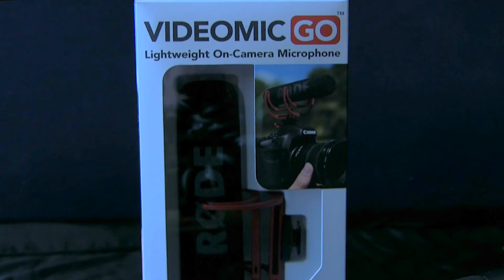RODE Videomic GO (ESPAÑOL)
Equipo usado en este vídeo:
Canon 750D
Canon Legria G30
Zoom H4n
Apogee MiC
Neewer LED 308C
Manfrotto 055
Manfrotto MVH502AH
Tarion Track Dolly Slider
Andoer VCT-288

La marca australiana Rode, fundada en 1967, pertenece a una de las más conocidas a nivel mundial por la calidad de sus micrófonos.

Actualmente cuesta alrededor de 68 Euros. Es un micrófono direccional, pesa 73 gr., lo cual lo hace el más ligero en la gama - no necesita baterías; viene con una montura elástica integrada así como con una montura cold-shoe; también cuenta con un protector para viento, un cable mini-jack de 3.5 mm y un año de garantía - dos años si se registra el producto en la página web de la marca.

La calidad de audio es buena, no la mejor pero sí muy pero muy buena. Personalmente, me gusta este micrófono por lo ligero que es y especialmente porque no usa baterías. Es muy practico y fácil de usar. Simplemente lo montas a tu cámara, lo conectas, y listo. Lo he usado durante los últimos meses y estoy bastante satisfecho con los resultados. Claro, recepta cierto grado de ruido o noise pero nada que no se pueda corregir en post producción.

En mi opinión, la relación precio-calidad es aceptable. Le doy un 8/10 por el tema del ruido.

En conclusión: una razonable relación precio-calidad para usuarios amateur o semi-pro.